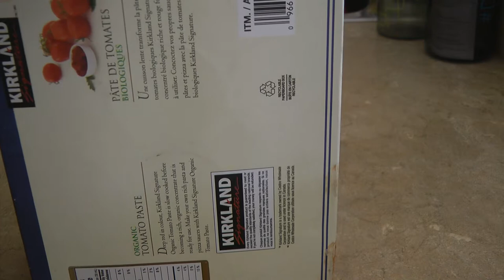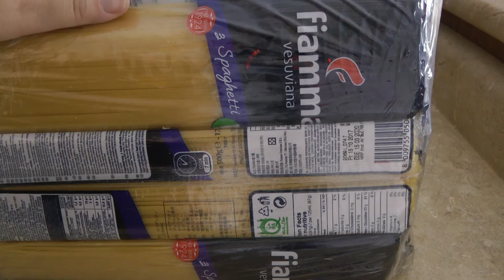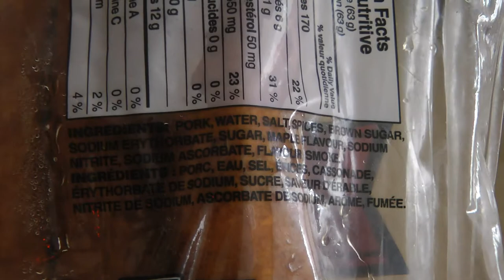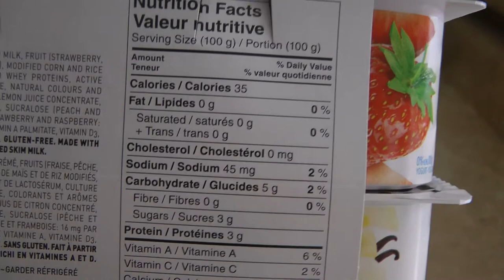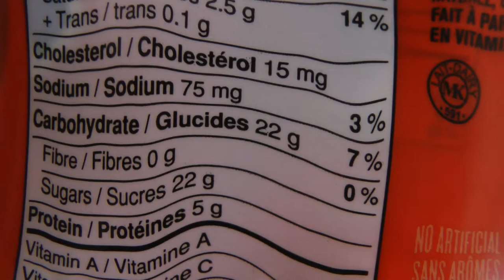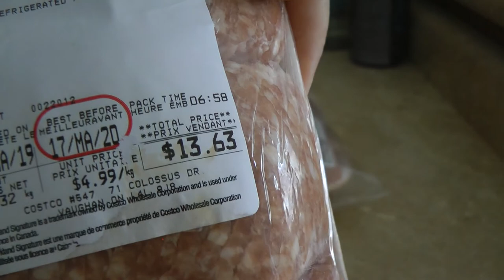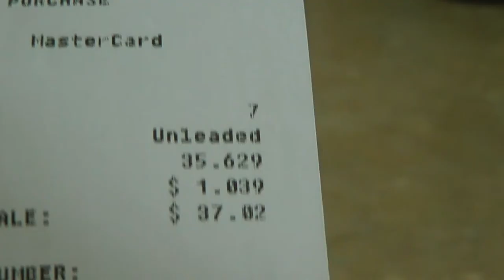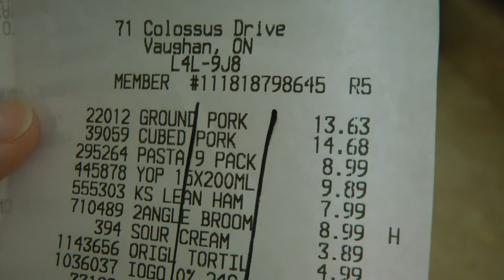Costco 🛒: обзор продуктов из Костко- 2 / Май 2017